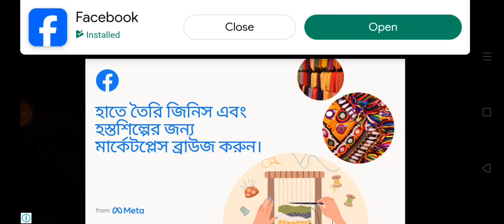Hills fo steel Game Play in DYNAMO Tank And 1Vs1 To 2Vs2 Game Play is Bast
DYNAMO TANK 🔥😍